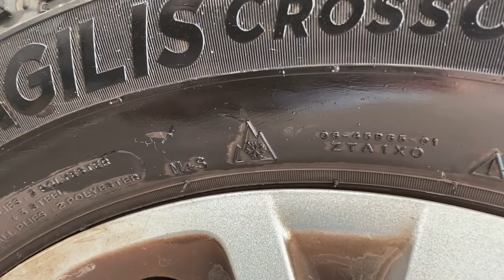¿Cómo preparamos la AUTOCARAVANA 🚍para el INVIERNO ❄️? ⭐️Tips y consejos ⭐️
💨Secador de pelo 800w
⚡️Arrancador de coches + linterna + usb 👌🏻

Enlaces de compra a productos BLUETTI 😉👇🏼
🔋Generador Portátil PowerOak EB150